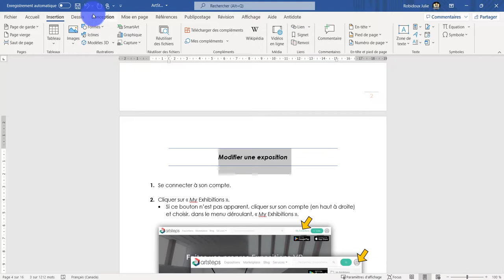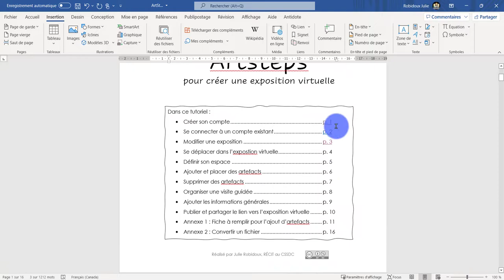Word - Utiliser les signets et les liens à l'intérieur d'un document